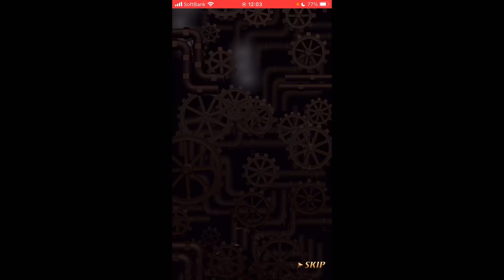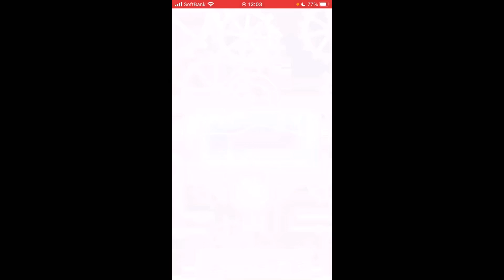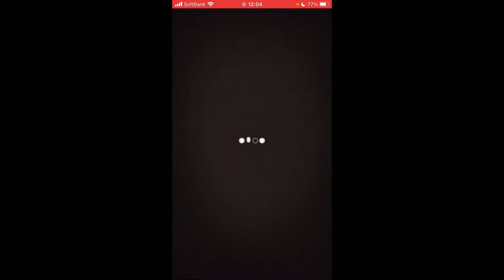【逆転オセロニア】強駒パレード延長戦！『カリス』『アベル』欲しいA駒を単発で狙い撃ち！